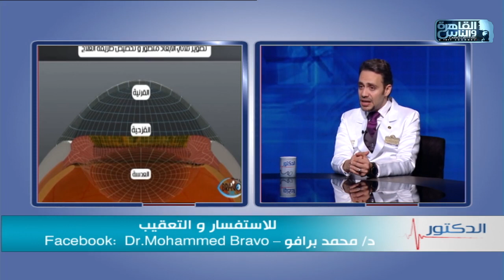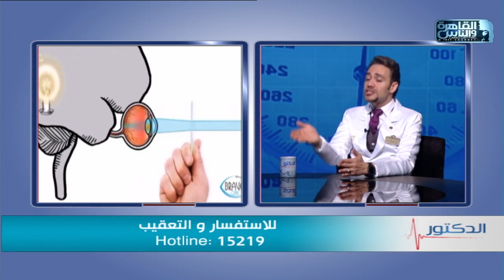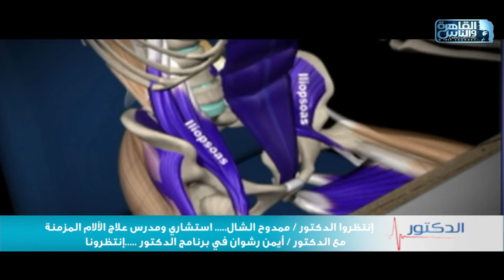الدكتور | كل ما تريد معرفته عن المياه البيضاء وطرق علاجها مع دكتور محمد برافو